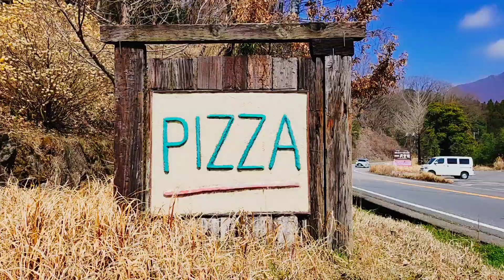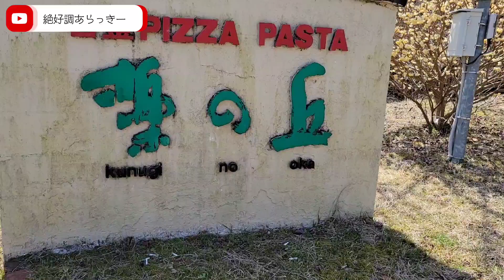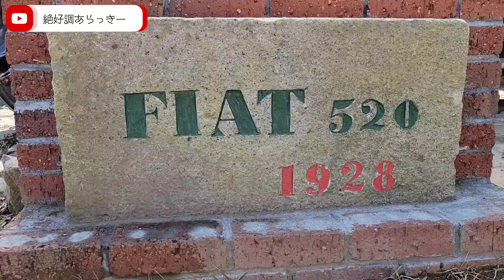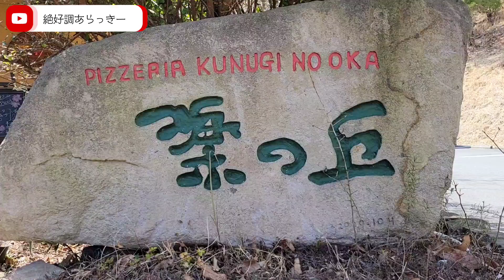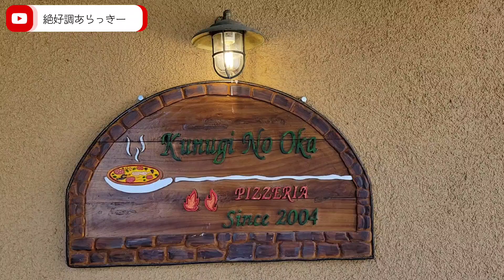大分県湯布院町にあるPizzeriaイタリア料理店【 櫟の丘】の敷地のみ紹介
〒879-5114 大分県由布市湯布院町川北８９３−１にあるPizzeriaイタリア料理店【 櫟の丘】(くぬぎのおか)のお店敷地のみを散策紹介する動画です。っていうのが、別の店でランチを食べ終えた約30分後にたまたま発見したというか、湯布院町方面に走行中にこのPizzeria 櫟の丘が視界に入り、その瞬間に、もしかしたらこのお店って絶景のロケーションが望めるかも？？と思いお店の入り口横に停車して突撃撮影を開始。何よりお店の敷地を撮影する目的で。(食後すぐで胃袋パンパンの俺)の流れでお店の敷地とお店からの視界を撮影しましたら、何よりの絶景で湯布院盆地を見下ろす高台って立地ですのでロケーションがマジ素敵でした。高台からのテラス席やお庭のベンチから一望できる景色や風景を眺めつつのランチやディナーはロマンチックですよね。ちなみにイタリア料理が楽しめるお店で、ピッツァは高温の石窯で一気に焼き上げるそうです。店主のこだわりで、薪には店名にもなっている“クヌギの木”を使用しているんだとか。調べによるとおすすめメニューは、ピッツァを二種類楽しめる「ハーフ&ハーフ」なんだそうです。大半の方々が「カプリチョーザ&クアトロフォルマッジ」の組み合わせをオーダーされるそうですよ。湯布院産の有機野菜や、イタリアのナポリから空輸された4種のチーズと有機小麦、地元のミネラル豊富な地下水など、材料にもこだわりが詰まっているそうです。サイドメニューも充実していて、ピッツァと同様に石窯で焼かれる「スペアリブの石窯焼き」や、パスタなども人気だとか。と聞けば湯布院でランチやディナーを楽しむ時は外せないお店かなとも思えました。が、皆様はいかがですか？湯布院ランチ、湯布院グルメ、湯布院ディナーと検索で探す前にまずはこちらのお店に。ということで、絶好調のあらっきーからでした。